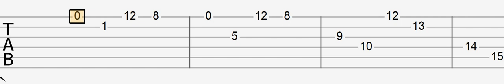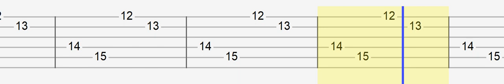Uh Oh Stinky Song (Easy Guitar Tabs Tutorial)